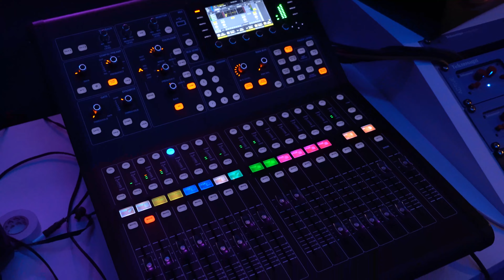Cristian Cicci Bagnoli-Una canzone per..."Per Colpa di Chi"(cover Zucchero): Sign Music Desk Concert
Omaggio al grande VASCO ROSSI con “𝙐𝙣𝙖 𝙘𝙖𝙣𝙯𝙤𝙣𝙚 𝙥𝙚𝙧…” musicisti di grande calibro come Cristian Cicci Bagnoli (chitarrista del Gallo team …), MAX GELSI (bassista di ELISA, GRIGNANI, 883, VANONI…), TOMMY GRAZIANI (batterista, figlio d’arte del grande IVAN GRAZIANI) e Salvatore Bazzarelli alle tastiere.
Special Guest MAX MARCOLINI (storico produttore di ZUCCHERO) che proporrà una HIT di ZUCCHERO.